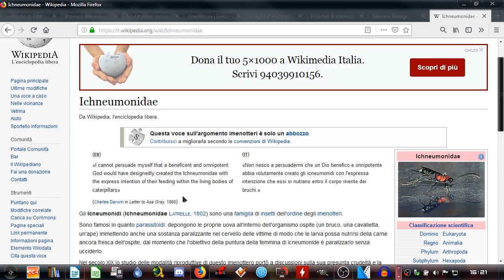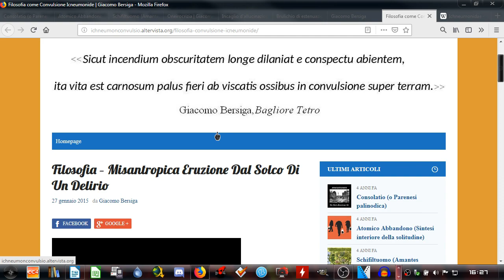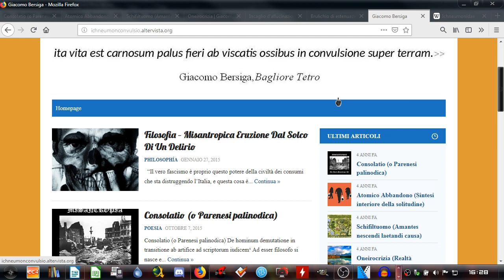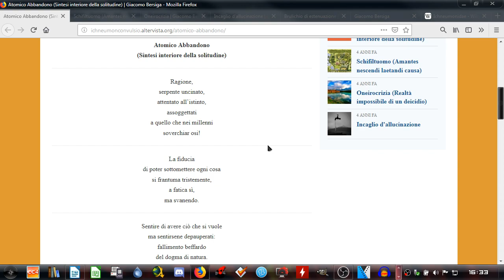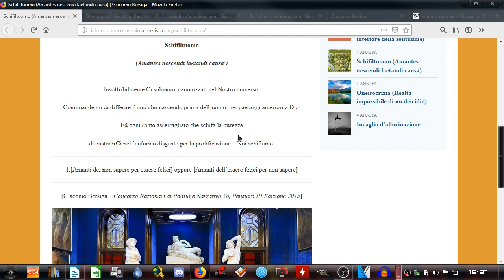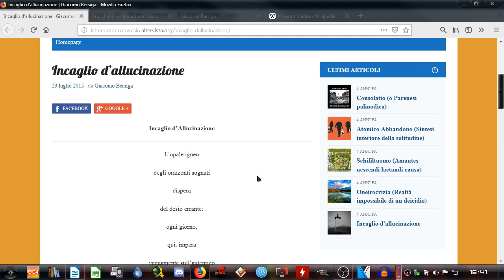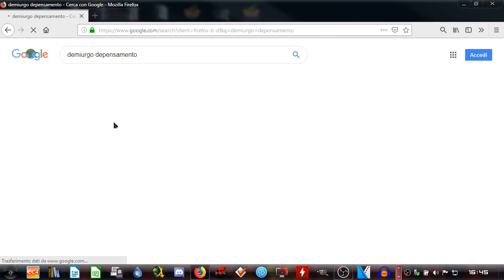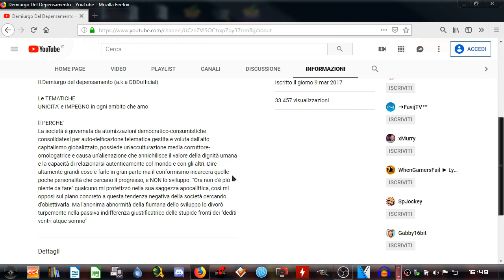PERCHE' MI DEFINISCO UN POETA E FILOSOFO (Io, l’Auto-Inflitto, Detonatore Demiurgico)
LEGGERE ATTENTAMENTE

In questo video leggerò pubblicamente le mie Poesie, composte da dieci anni fa ad oggi.

Bisogna OPPORSI alla società consumistica creata dall'alto capitalismo globalizzato, all'acculturazione media-omologatrice e all'alienazione: esse annichiliscono il VALORE della dignità umana e la capacità di relazionarsi AUTENTICAMENTE col mondo e con gli altri.
Occorre reagire al conformismo che incarcera quelle poche personalità che cercano il PROGRESSO e non lo sviluppo...

P.S. Al più presto inizierò a tenere dei Corsi teorici di Apicoltura Naturale e di PermaCultura tramite varie Live su Youtube e Chat Discord, insieme a qualche Lezione Pratica per chi sarà intenzionato a raggiungermi fisicamente in Azienda Agricola per vedere e visitare le Api (di razza antica autoctona Apis Mellifera Ligustica Spinola 1806) e le mie Piante di persona (Info e Prezzi saranno comunicati al più presto).
Inoltre, fornirò, almeno per ora in modo gratuito, Consulenza e Consigli alimentari a tutti coloro che sono alla ricerca di modi alternativi e naturali per risolvere le loro problematiche di salute: in particolare, mi rivolgo a tutte le persone che non sono riuscite a risolvere i loro problemi di salute in modo soddisfacente tramite la Medicina Ufficiale (in ogni caso, ci tengo a sottolineare in modo molto evidente che i miei consigli e le mie indicazioni NON vogliono assolutamente avere la pretesa o l'arroganza di volersi sostituire alle competenze di un medico ufficiale e qualificato, bensì vogliono al massimo essere semplicemente un aiuto in più).
Difatti, nei prossimi giorni farò uscire un video in cui dimosterò, tramite anche la testimonianza vocale e diretta della persona che ho aiutato nel risolvere la sua rinite perenne (causata dall'allergia alle graminacee, acari della polvere e olivo), la quale sarà presente di persona nel video stesso, l'efficacia di queste indicazioni alimentari di tipo naturale se esse vengono ben seguite con costanza.
Pertanto, sollecito tutti gli interessati ed amanti della Natura in generale ad Iscriversi al mio Canale Youtube, al Server Discord presente fra i Link in Descrizione del video, e a scrivere i propri dubbi, le proprie domande o riflessioni nella Sezione apposita del Server Discord (in questo caso, la Sezione poesia-maledetta).

DONAZIONI
Porta sostegno ai progetti di vita del Demiurgo del Depensamento con una donazione, perchè il talento troneggia nel mondo mentre l’unicità del genio muore di fame!

CONTATTI
Sito Ufficiale dove pubblico poesie o riflessioni: